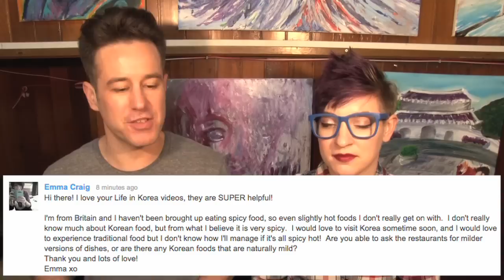How Spicy Is Korean Food?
Anyone out there a spicy food fan? If you are, and are also a fan of Korea or Korean cuisine, you're in luck! Korea has many spicy dishes and some of the food here is out of this world spicy! If you're not a fan of spicy food but want to visit or live in Korea, there are also plenty of dishes for you. We go into more detail and share our experiences eating spicy and not so spicy on this week's LIKE IT ^^

Send letters to:
Hallyu Back
445-900
SOUTH KOREA